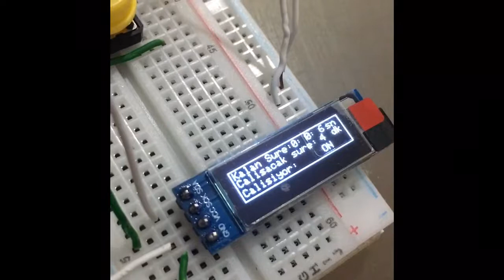0.91 oled ekran arduino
arduino uygulamasını adresinden indirebilirsiniz

GND   -0
VCC   +5 v
SCK    A5
SDA  A4
PUST BUTTON   D2 START